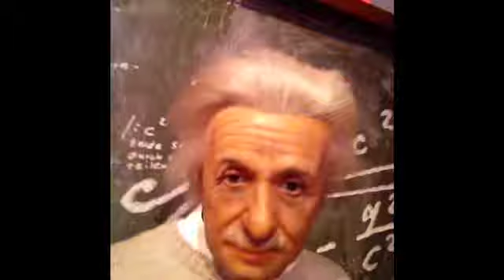Les aventures de " FILS & PÈRE " en Angleterre ( épisode 8 )